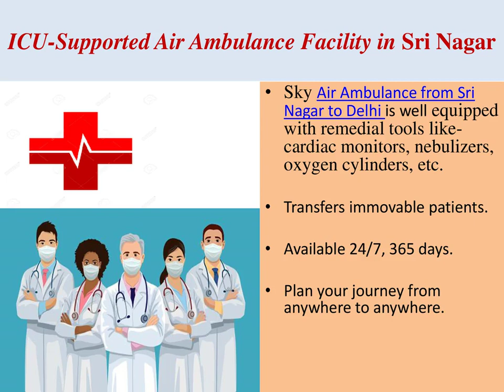Sky Air Ambulance from Sri Nagar and Shimla with Quality Service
Sky Air Ambulance from Sri Nagar and Shimla is available 24/7 to assist you with all your travel needs, including flight planning, air transportation. Our objective is to supply our customers with the highest level of service and make the travels stress-free.